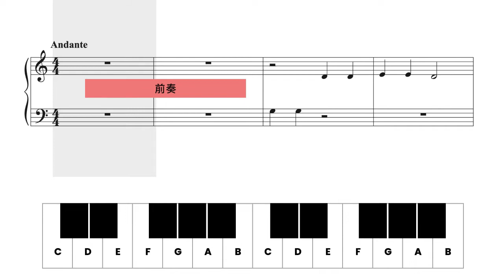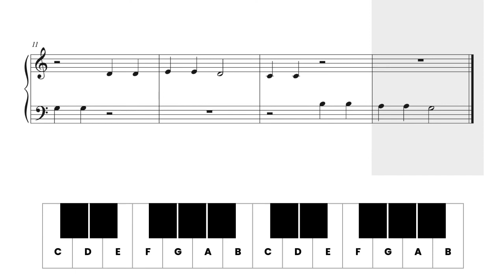钢琴小白的最后一课 (9)！弹奏一曲吧！【简易系列】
🎵简易系列主要让大家用最简单的方法学习音乐，今天先分享钢琴的课程！